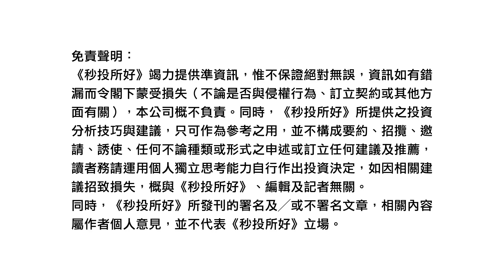【秒投所好】買股票邊個唔想收息，但高股息率又點釐定同計呢🧐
今集有眾利股票業務董事關智恆，為大家講解甚麼是股息率，以及其定義、計算、注意事項。

澳門廣播電視股份有限公司 TDM-Teledifusão de Macau, S.A.
下載秒投，更多精彩投資tips同文章任你睇！